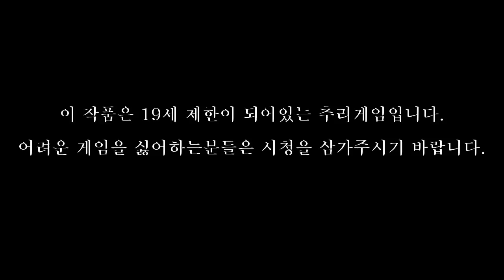셜록홈즈의 유언] 17화 홈즈는 어디에? - 조슈아리 최고의 추리게임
*20140120 셜록홈즈의 유언] 조슈아리 최고의 추리게임 - 조슈아 드디어 셜로키언이 되다!!

영국드라마 셜록의 매력에 빠졌나요? 예능프로 지니어스가 너무 재미있나요? 그렇다면 당장 셜록홈즈 게임에 도전해보세요. 고난이도 퍼즐과 추리력을 요구하는 설레임... 그거슨 바로 셜록홈즈가 흥분하는 이유이기도 하지요. 이제 조슈아와 함께 추리력을 발휘해서 어려운 사건들을 풀어보아요~